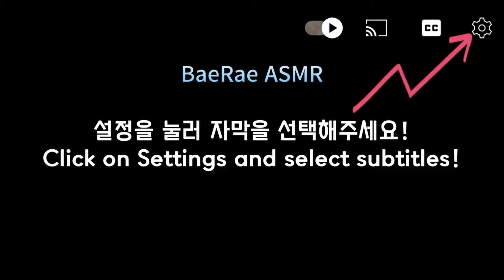ASMR MUKBANG Chewy and sweet butter bar dessert mukbang 쫀득 꾸덕 달달한 버터바 디저트 먹방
★Menu★
1. Salty Caramel Butter Bar
2. Lotus Butter Bar
3. Peanut Butter Bar
4. Strawberry Crunch Butter Bar
5. Plain butter bar
6. Yellow Cheese Butter Bar
7. Lemon Earl Gray Butter Bar
8. Chocolate Ganache Butter Bar
☆Drink☆
milk

★메뉴★
1. 솔티 카라멜 버터바
2. 로투스 버터바
3. 피넛 버터바
4. 딸기 크런치 버터바
5. 플레인 버터바
6. 황치즈 버터바
7. 레몬 얼그레이 버터바
8. 초코 가나슈 버터바
☆음료☆
우유